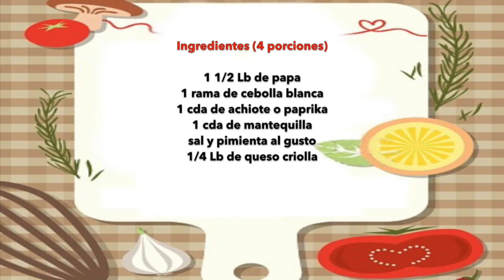La más Rica Menestra de papa | Cocinando con Mami Sofi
Pensabas que solo teníamos menestra de frijoles o lentejas en Ecuador, déjame mostrarte esta deliciosa menestra de papa. Que le encantará a grandes y chicos. Te la puedes servir con arroz y carne frita😋 Delicioso!  Mira mi 👉 página web